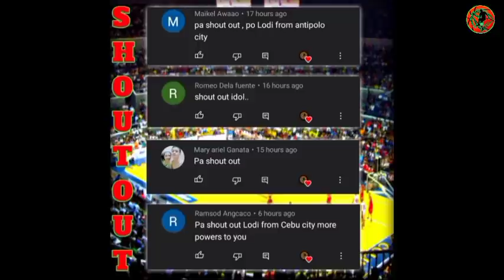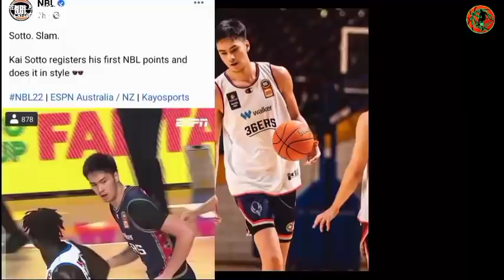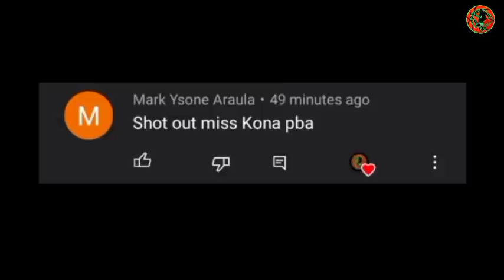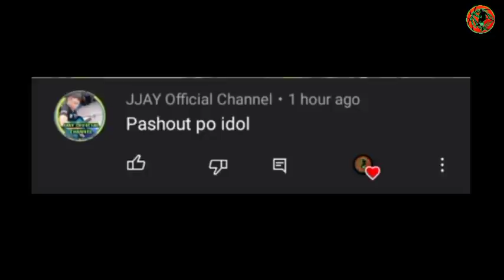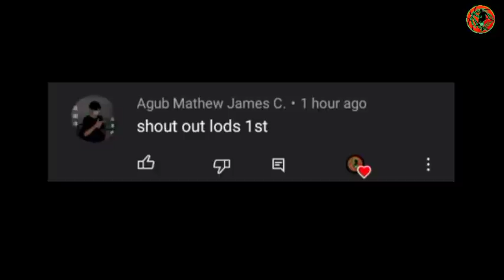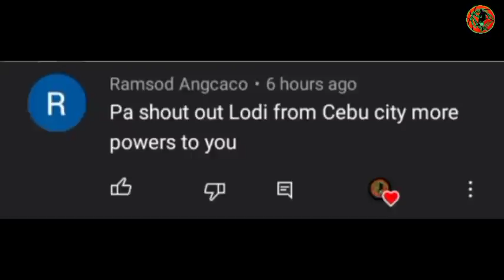NANG GULAT, BALIK GINEBRA SI GREG! PAGNAGKATAON|TRENDING NASI KAI|PINGRIS COMMISSIONER NA!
BACKGROUND MUSIC🎶
YOUTUBE LIBRARY: Leavin _-_MK2.mp3